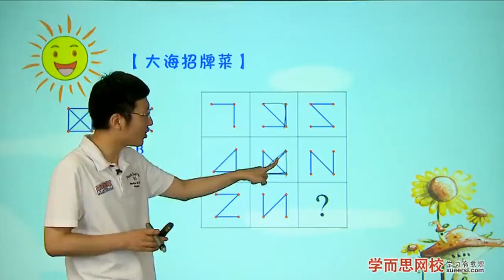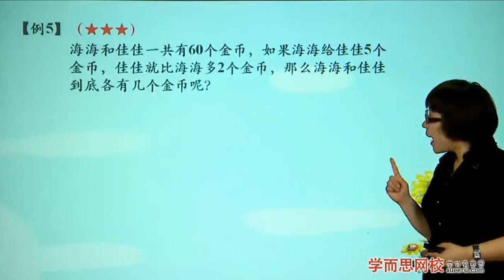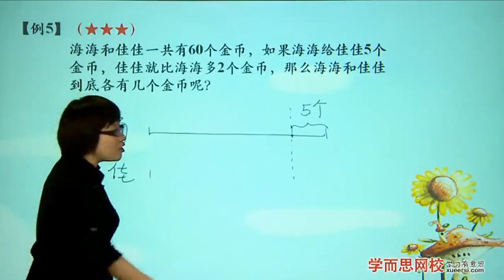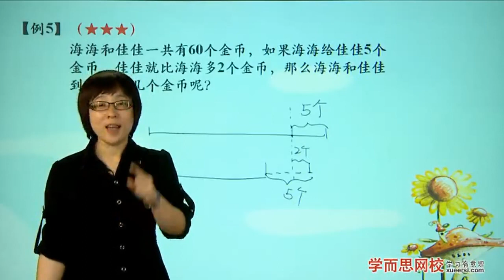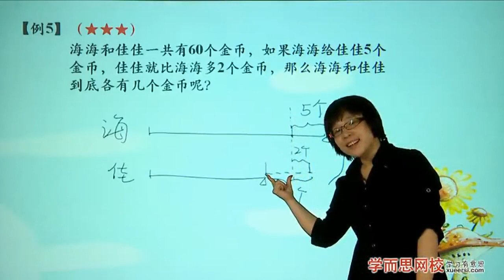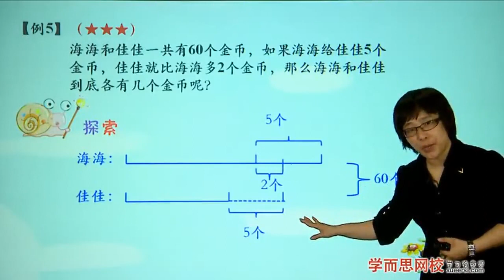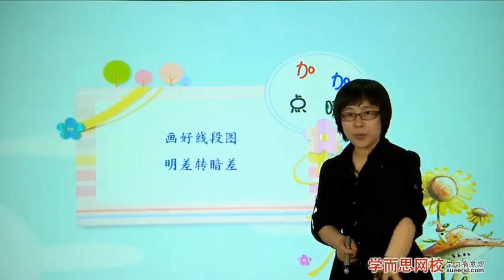学而思 三年级 和差问题例5